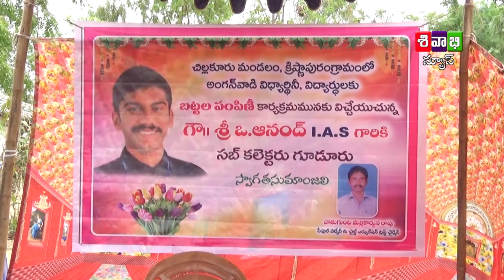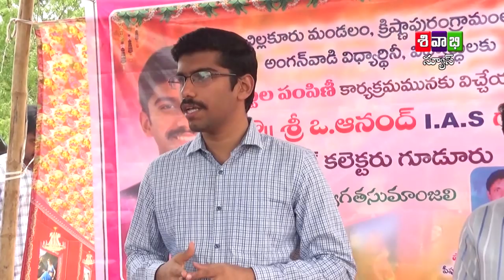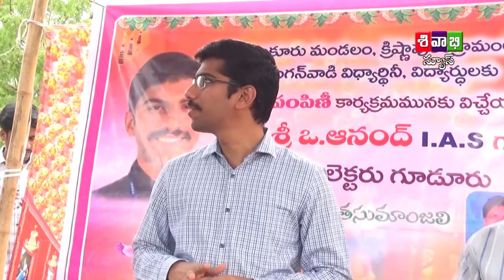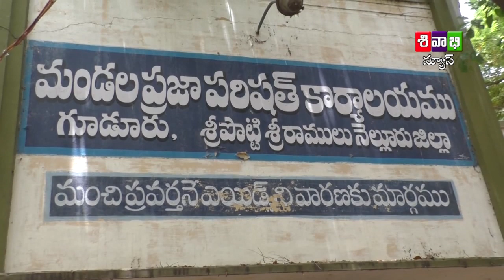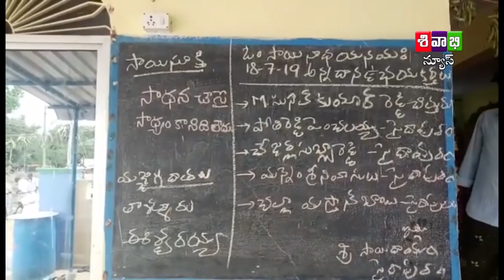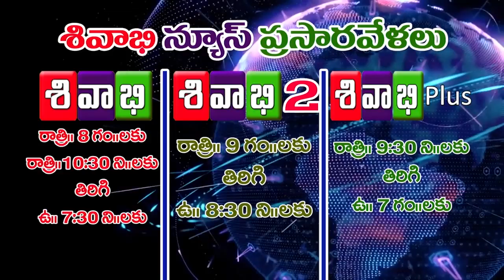SIVABHI NEWS AS ON 18TH JULY 2019